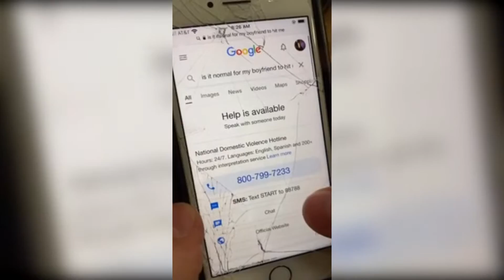Crazy Fucking Videos for your viewing pleasure #4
He put a “I don’t stop for cops” sticker on a police car…
Video shows school children duck and hide during cartel shootout in Mexico
How a HUMVEE was driven in Baghdad
Sometimes there is a such thing as a free meal
Pilot makes an emergency landing on a highway.
Does this looks like an accident to you? 20kg/44lbs onto his face
Enraged man on an alpine coaster smashes into woman at top speed
Just lighting a boring bonfire for a school event
Crazy Fucking Ducking
Robber attempts to leave store but grandma saves the day
North Korea just released this military show of force video and experts are worried.
Furry convention fight